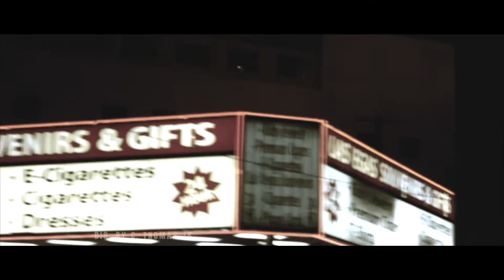Supa 10000 - I Got The Keys